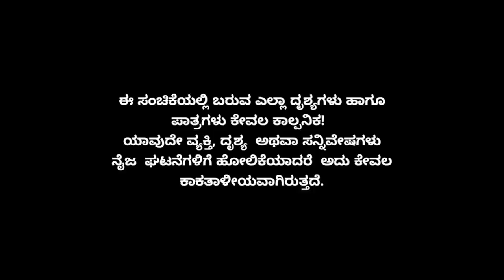Muktha Muktha Episode 739 || TN Seetharam